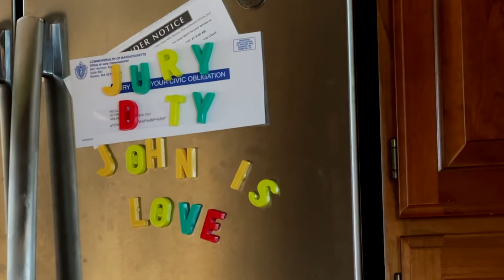the 12 months of 2021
songs: how we are - Lia Ices
daylight - Joji